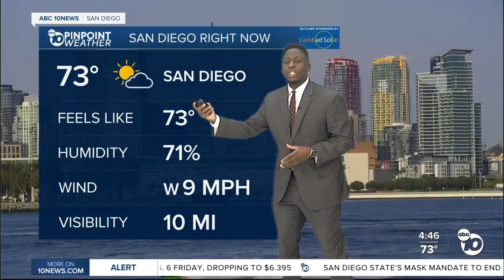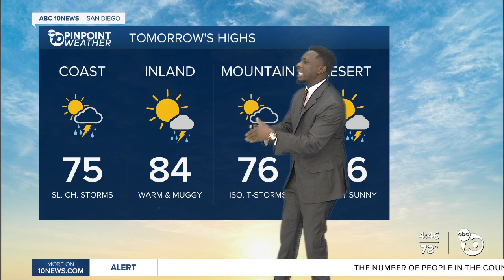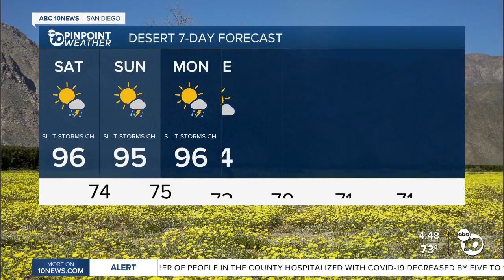ABC 10News Pinpoint Weather with Weather Anchor Moses Small